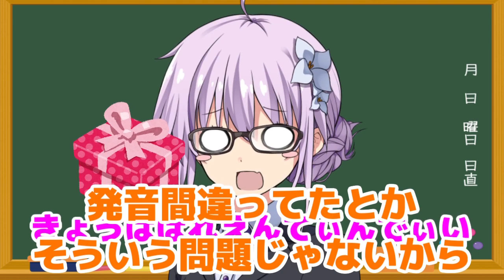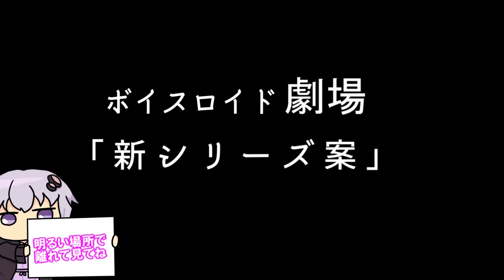【ゆかり先生劇場】ショートコント総集編７１（VOICEROID劇場）